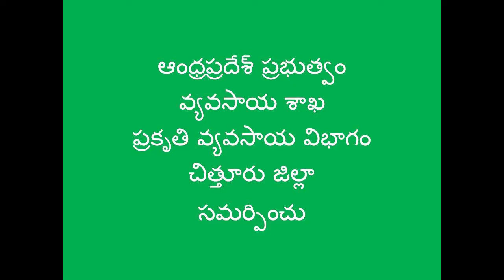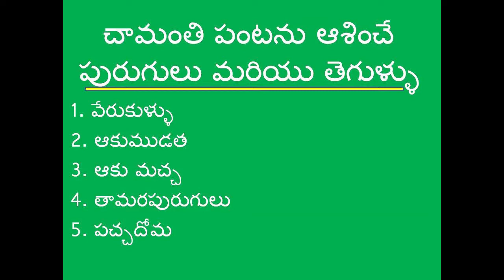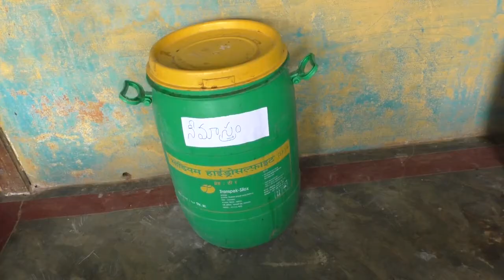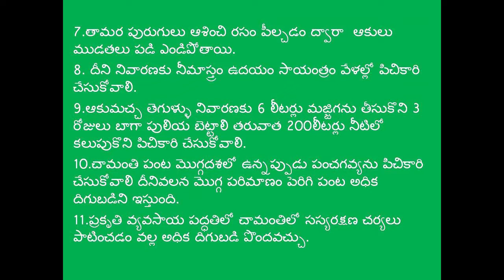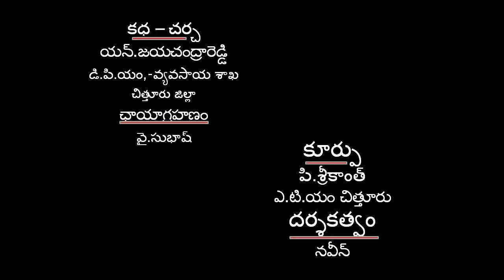Natural farming method of Pest control in chrysanthemum (Chamanti) _ Chittoor